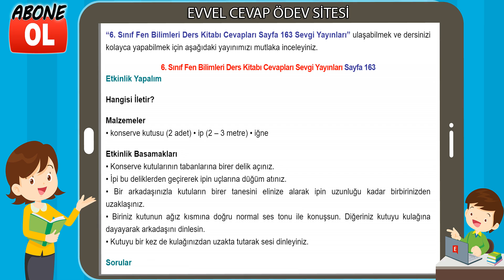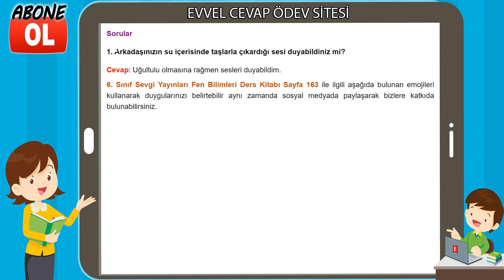6. Sınıf Fen Bilimleri Ders Kitabı Cevapları Sevgi Yayınları Sayfa 163